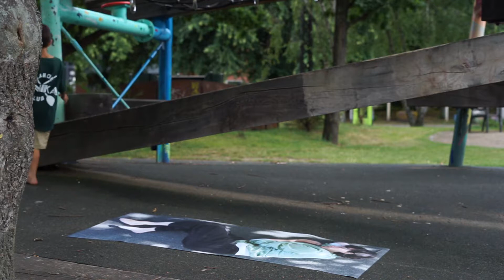Metropolis Residencies 2019 - interview with Anne Glassner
Interview with artist in residence, Anne Glassner from Austria, during the Metropolis Residency Programme.

Sensing the City, July 2019